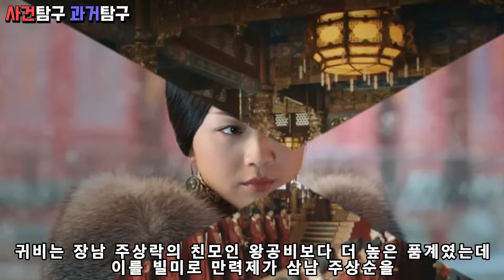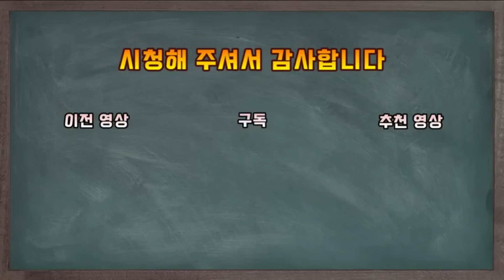태창제. 천신만고 끝에 황제가 되었지만 황제가 된 이후 29일만에 죽은 황제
천신만고 끝에 황제가 되었지만 황제가 된 이후 29일만에 죽은 황제
태창제에 대한 이야기 입니다

감사합니다!